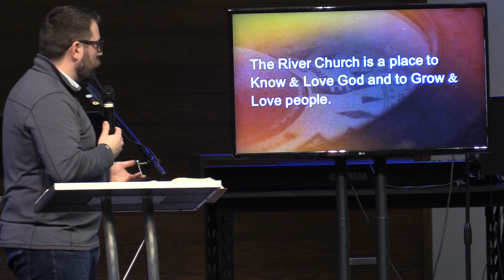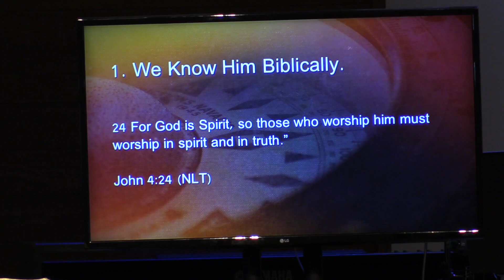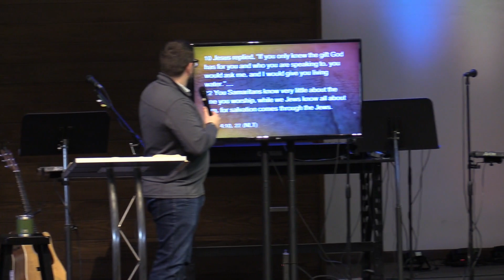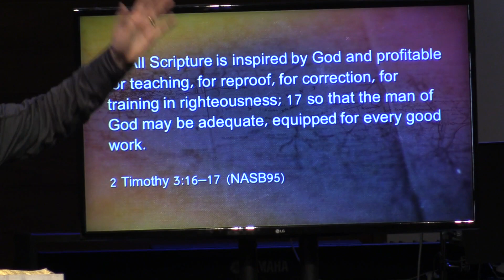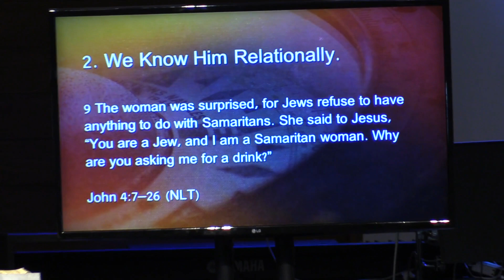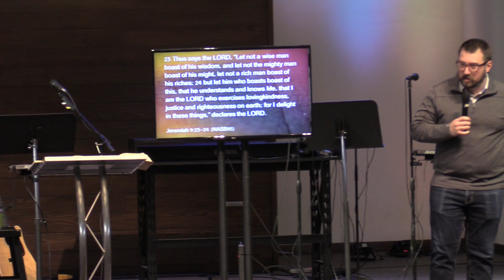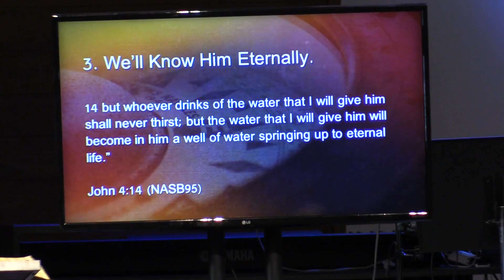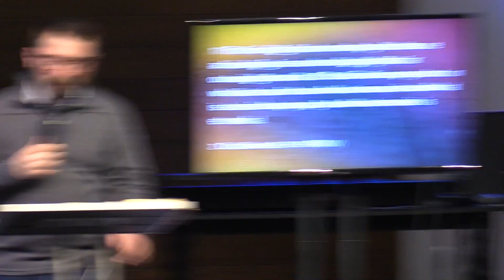Setting The Course - Know God - 01/08/2023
Please join us as Pastor Tony Crombie continues our series, Setting The Course.